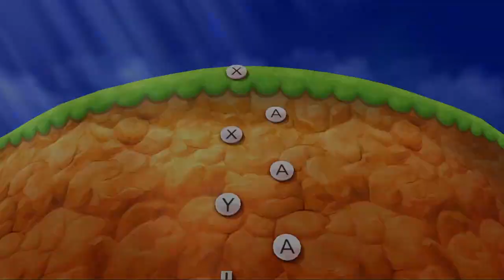Mario Party The Top 100 MiniGames - Luigi Vs Mario Vs Yoshi Vs Peach (Master Cpu)